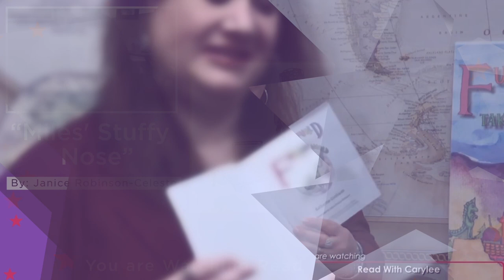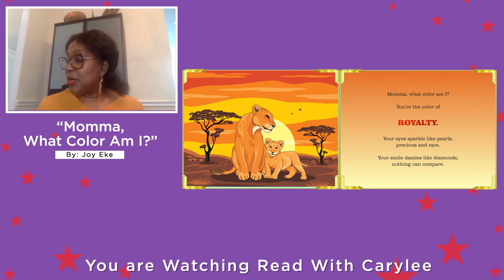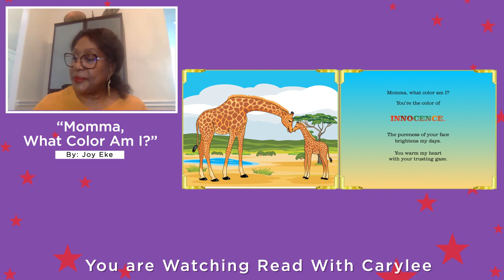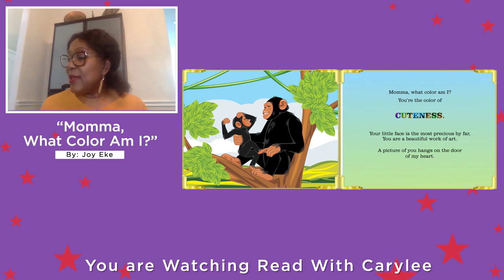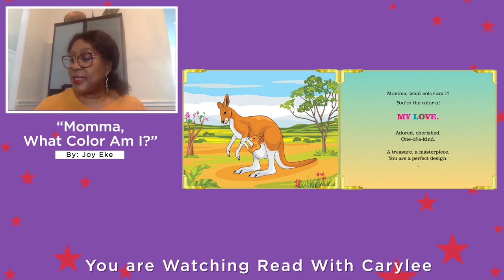“Momma, What Color Am I?” By Joy Grimes Eke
The Read with Carylee Show brings the love of literature to children and gives a peek behind the scenes by evoking the joy of reading, helping children interact with authors, and displaying the hidden talent of these authors who may be living in your community. In this episode, we're going to read “Momma, What Color Am I?”  by Joy Grimes Eke.

 ✅ ABOUT THE STORY:

Momma, What Color Am I? is a beautiful illustration affirming a mother’s love through verse.

A recommended read for children one to seven years old, this book seeks to teach young minds the lesson of uniqueness and that one’s gifts cannot be categorized according to color.

The author Joy Grimes Eke hopes that this book answers questions young ones ask regarding their identities. “Our children are always going to be defined. People are always trying to tell them who they are, what they look like. And I totally believe that we should affirm that in ethnicity and make them proud of who they are, but also to dig deeper for them so that they know that they're more than just the external to celebrate who they are, because that's a big part of who they are on the outside, but also the gifts and the talents that they have inside to be cultivated and developed”.

 ✅ ABOUT THE AUTHOR:
Mrs. Eke is a retired educator who holds a master’s degree in Elementary Education and a specialist certification in ESL. She’s an author, content creator, and children’s advocate. She’s a wife and a mother to two amazing sons.

Discover other books that are worth your time and join author read-alouds at Carylee's YouTube channel 🖥️ Read With Carylee